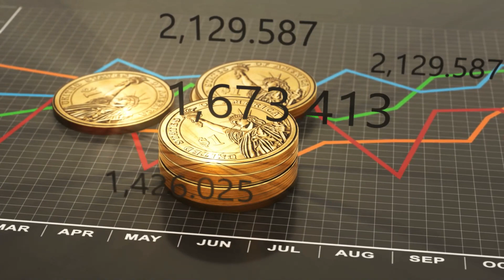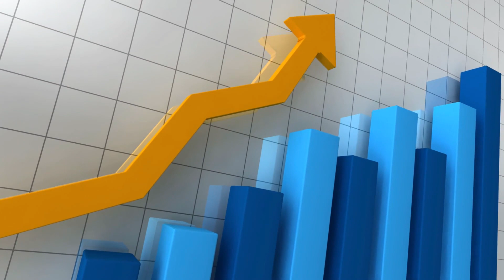California Contractor General Liability Insurance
Welcome to our informative video on California Contractor General Liability Insurance. In this presentation, we explore the essential aspects of securing comprehensive general liability coverage tailored specifically for contractors in the Golden State. Discover the specific considerations, coverage options, and benefits designed to safeguard contractors and their businesses.

Explore the role of general liability insurance in mitigating risks associated with construction projects, property damage, and potential liabilities. Whether you're a seasoned contractor or just starting in the industry, this video provides valuable insights to help you make informed decisions about protecting your business and reputation in California.

Your business's security and success begin with being well-informed and proactive about your insurance needs in the Golden State.